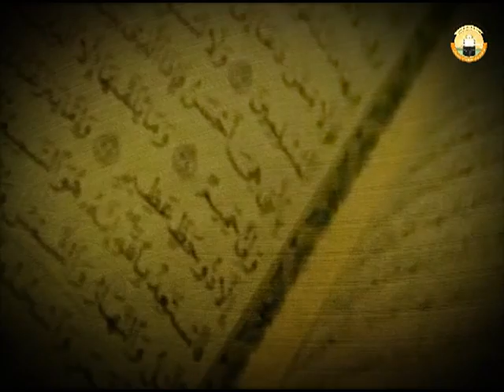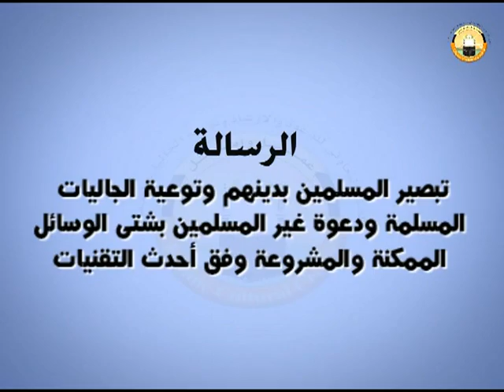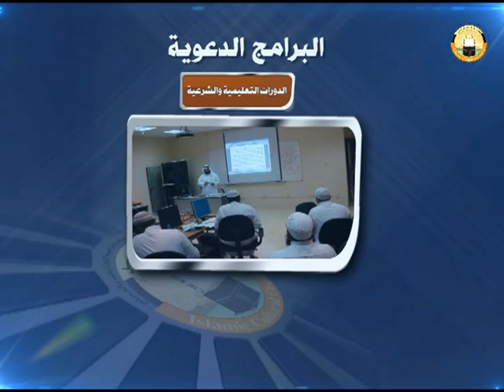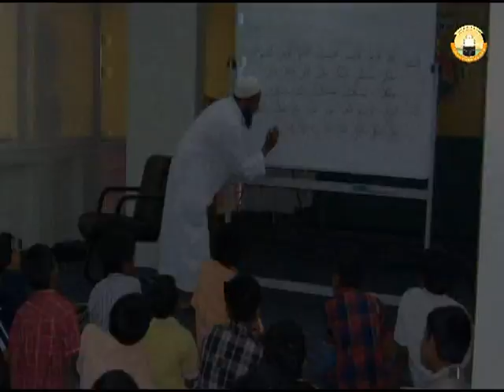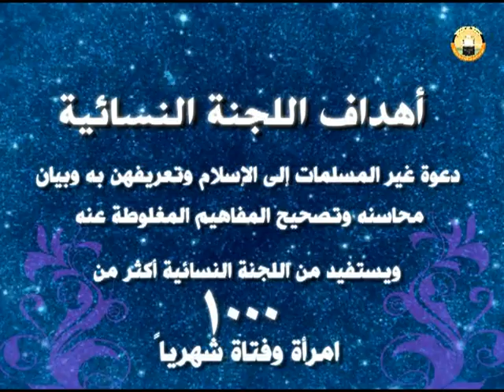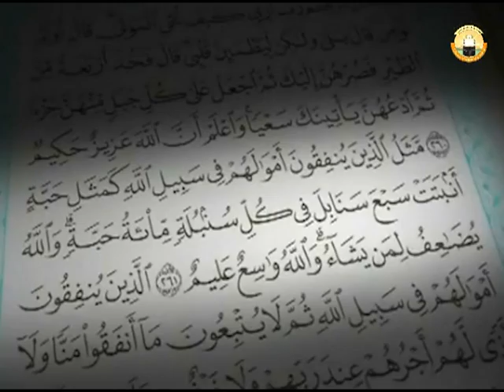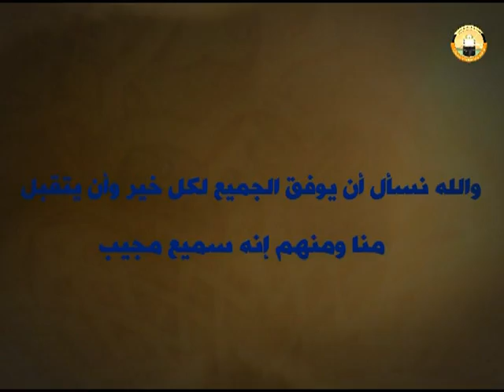Islamic cultural center dammam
islamic cultural center